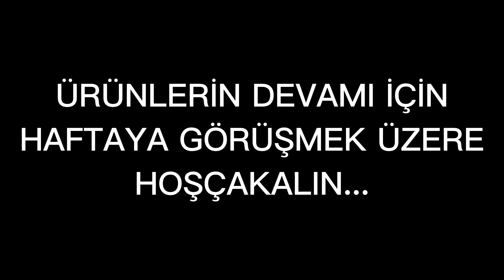Her evin ihtiyacı Temiz İçerikli Ürünler 🌍 🌿Popüler olmayan güzel ürünlerle tanışalım💁🏻‍♀️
Çoğu insan tarafından halen de keşif edilmemiş daha masum içeriğe sahip güzel ürünler olduğunu biliyormusunuz? Hadi beraber bu ürünlere göz atalım. Hayatımızda  küçük dokunuşlarla ettiğimiz değişiklikler büyük sorunların karşısını almakta etki eden nedenlerden biri olabilir 🙆🏻‍♀️ Bu yüzden içeriğe dikkat edelim, kullandığımız her şeyin içeriğini okumayı öğrenelim.

İyi seyrler 🛎️